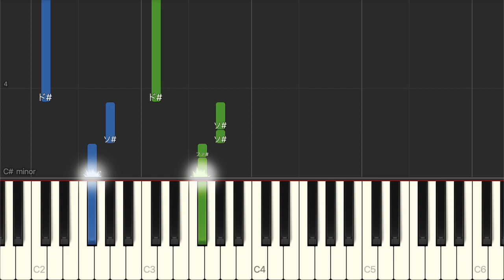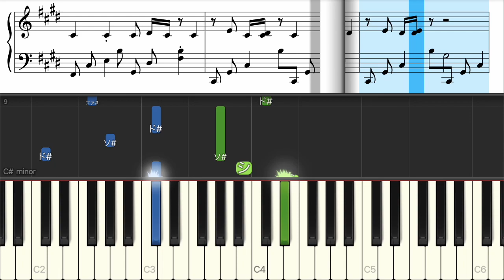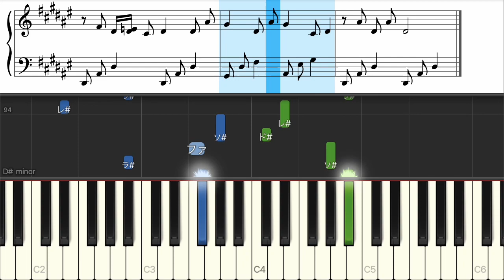友成空 - 鬼ノ宴【ピアノ練習曲】簡単・楽譜・ドレミ付き［ゆっくり］後半楽譜有りバージョン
楽譜有りver. 5:51 から

0:01 Intro
0:15 A
0:45 B
1:13 C
1:44 Intro
2:13 A
2:43 B
3:12 C
3:41 Inter
4:41 C
5:18 Outro

5:51 Intro
6:06 A
6:36 B
7:04 C
7:35 Intro
8:03 A
8:34 B
9:02 C
9:32 Inter
10:32 C
11:09 Outro